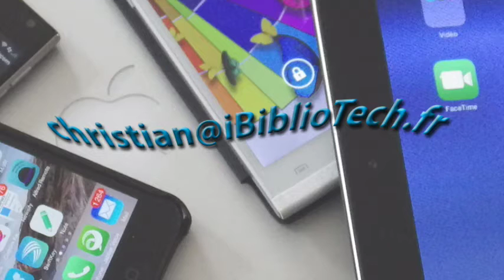Sac à dos BackPack Pro de DICOTA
Présentation du sac à dos BackPack Pro 12-14 de Dicota